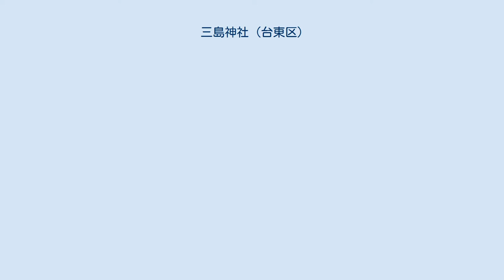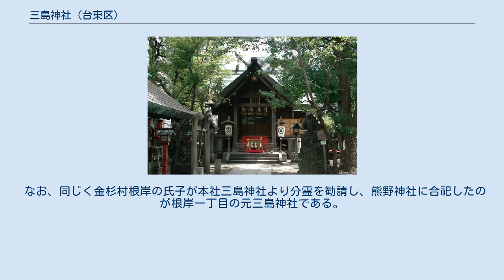三島神社 (台東区)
三島神社（みしまじんじゃ）は、東京都台東区下谷三丁目にある神社。
本社は伊予国一宮で日本総鎮守と称される愛媛県今治市（大三島）の大山祇神社である。
 上津姫命は磐長姫命、下津姫命は木花咲耶姫命と考えられている。
 弘安4年（1281年）、河野通有は元寇に際し、氏神である三島大明神（大山祇神社）に戦勝を祈願して出陣し、三島大明神の神使である白鷺の導きにより華々しい武勲を挙げたが、その帰陣にあたり、夢の中で武蔵国豊島郡に三島大明神を勧請せよというお告げを受け、上野山内の河野氏の館に奉斎したのが始まりと伝えられる。
 慶安3年（1650年）、徳川家光より社地移転を命じられ、金杉村（現在の台東区根岸）に遷座した。
さらに宝永7年（1710年）、社地が幕府の御用地となったため、浅草小揚町（現在の台東区寿）に遷された（寿四丁目の本社三島神社）。
しかし、氏神様が遠くて困るとして金杉村字金杉町の火除稲荷神社社地に分霊を勧請した。
これが金杉町（下谷）の三島神社である。
現在に至るまで当社の歴代宮司は河野通有の子孫が務めている。
 なお、同じく金杉村根岸の氏子が本社三島神社より分霊を勧請し、熊野神社に合祀したのが根岸一丁目の元三島神社である。